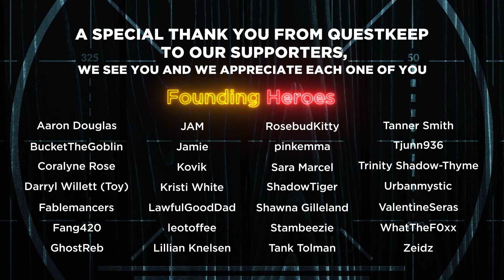Little Crop of Horrors | ALTERO: Eat, Slay, Love EP23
Eat, Slay, Love
A love letter to high fantasy romance, intrigue, and monsters in the original world of Altero. Adventurers chase magical artifacts, across countries and through portals, challenging themselves to discover what it means to be a hero.

Our heroes travel to a sacred Grove, helped by a pixie friend of Wheatflow, the cute 'lil Fernweaver. They meet an elven druid named Riv'thannna, a cold woman who prefers the company of trees and pixies. She might help them get closer to home, or at least, she has the power to... But near her shrine, a terrible corpse flower has emerged and seems corrupted. It's time to fight some undead! Desperate to help, Fernweaver joins our heroes in battle, knowing that one hit against her could end everything for the tiny healer...